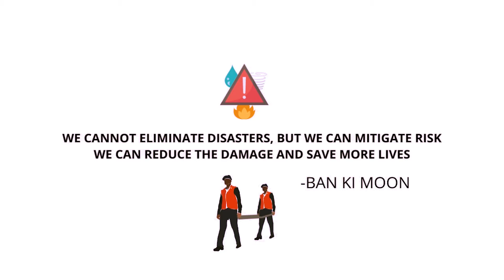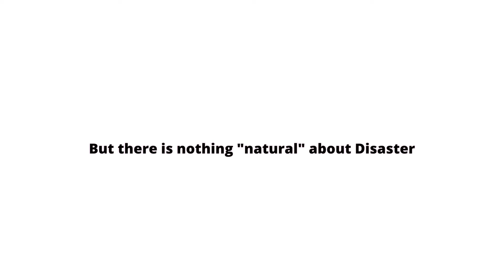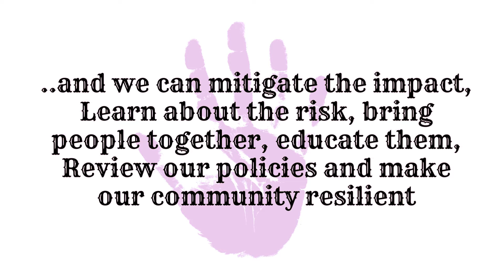HOW SAFE ARE YOU?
The small security, measures we should not assume. Let us all be alert and Responsible. silverton disastermitigation #365